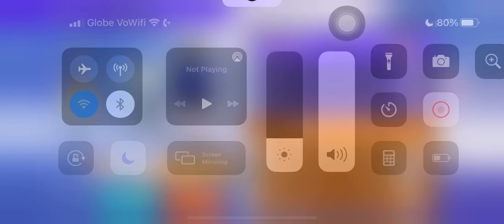Pokemon Unite - Machamp Gameplay